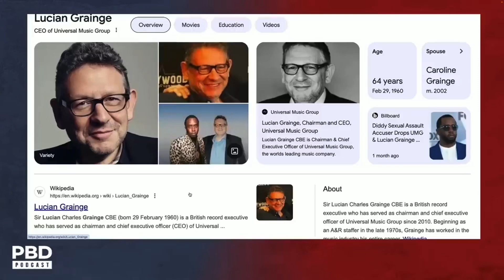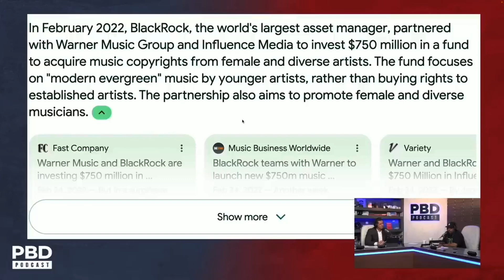Men like trump should be banished